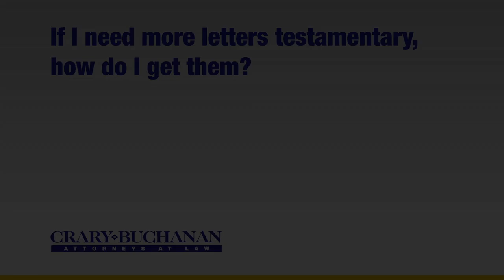If I need more letters testamentary how do I get them?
If I need more letters testamentary how do I get them? | Crary Buchanan Attorneys at Law | Personal Injury Law | 759 South Federal Highway, Suite 106, Stuart, Florida 34994 | | Dedicated Legal Advocates Since 1927